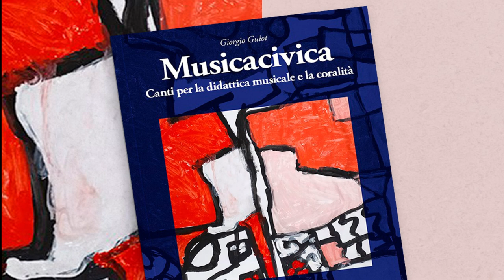10 Il ciclo idroillogico Intro CORO